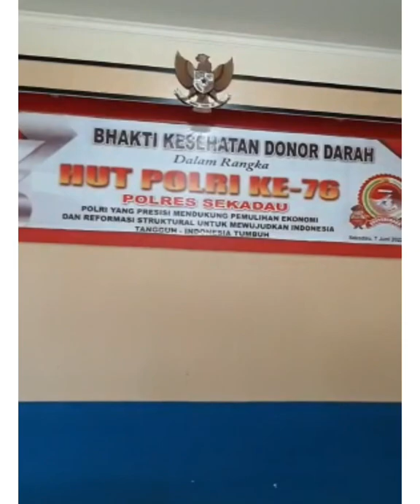Donor Darah Di Polres Sekadau Dalam Rangka HUT RI ke 76 tahun#sekadauinformasi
Terimakasih buat yang masih setia nonton video ini
 Tonton terus hingga selesai